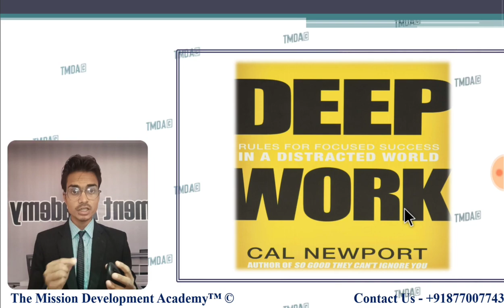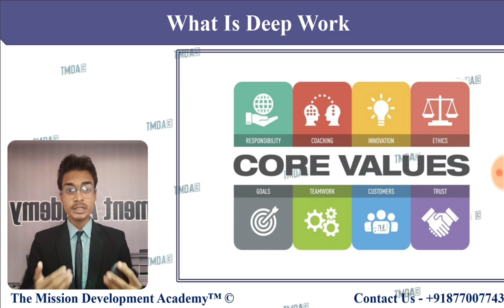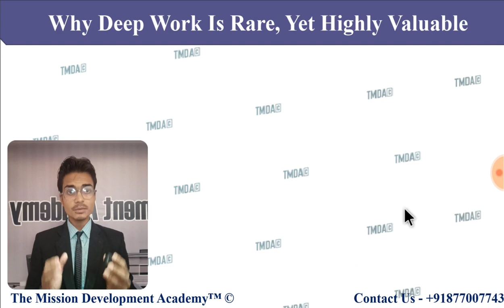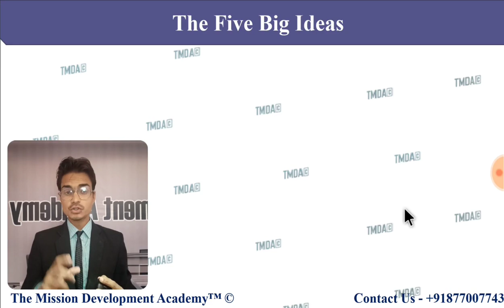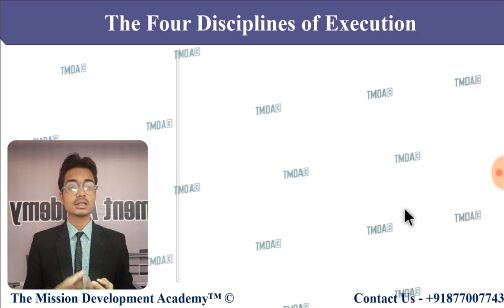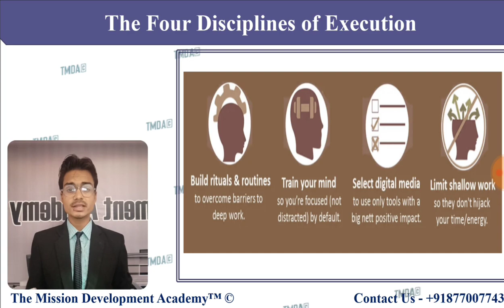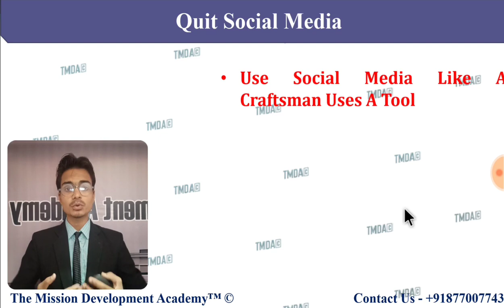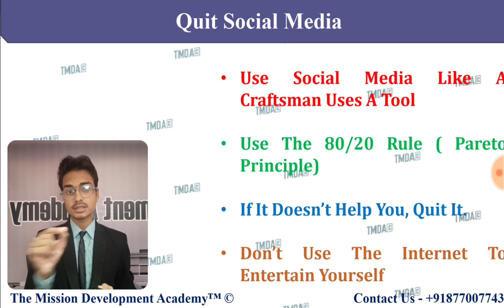Deep Work || डिप वर्क-गहरा काम || Book Summary || Your Orator || TMDA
Your Orator (Rahul) is an Certified Youngest Indian Motivational Speaker who lives with a vision purpose and mission to help people across the world.He inspires and encourages individuals to realize their true potential and strength. He had been trained & inspired thousands of students and small business through his Framework and He had been done a lot of activities for improving personality. Thousands of people have benefited from his Effective workshops and webinars in all over INDIA .Ever since a young age, Your Orator, has been inspiring, motivating and train people with the help of Activities, Seminars from all walks of life to realize their goals.

⦿ Navodaya                   ⦿ Productivity